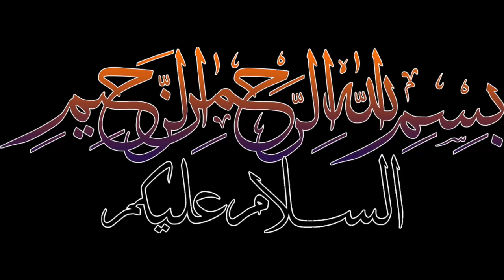Roz e Shahadat Mola Ali ibn Moosa Raza (A.S) Qom Iran: Shia Imam Assassinated!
Roz e Shahadat Mola Ali ibn Moosa Raza (A.S) Qom Iran

iran ziyarat places